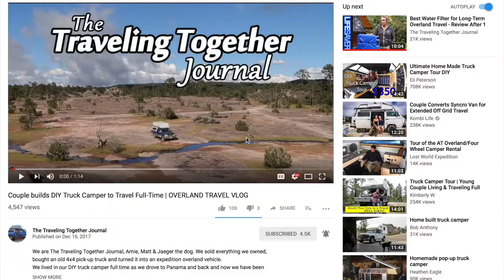What is THE OTHER OVERLANDERS? | NEW SERIES | INTRODUCTION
The Other Overlanders is an interview series featuring long term overlanders and their modified vehicles. We speak to these adventure experts about budget, trip planning, traveling, and life on the road.